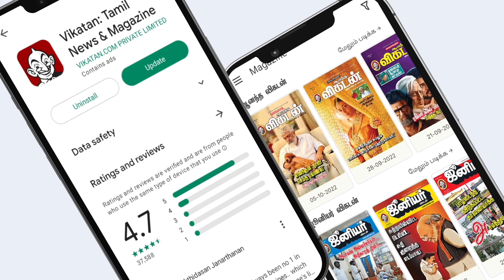Integrated Farming: இந்தப் பண்ணையில் 90% வேலையை நாங்களேதான் செய்வோம் | Pasumai Vikatan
சிதம்பரத்தை அடுத்துள்ள சீர்காழியிலிருந்து 10 கிலோமீட்டர் தொலைவில் உள்ளது பனங்காட்டாங்குடி கிராமம். கிராம நிர்வாக அலுவலராக பணிபுரிந்து ஓய்வு பெற்ற  வீராசாமி அவர்கள்  17 வயதிலிருந்தே விவசாயத்தின் மீது ஆர்வம் கொண்டு, கடந்த 22  வருடங்களாக  மாடு, ஆடு, கோழிகள், மீன்கள், தேனீக்கள் வளர்ப்பு, அசோலா வளர்ப்பு,  பஞ்சகாவ்யா  தயாரிப்பு,  பூச்சி விரட்டி, பாரம்பரிய நெல் ரகங்கள் , மாந்தோப்பு இப்படி அனைத்தையும் ஒரே இடத்தில் கூட்டு பண்ணையம் அமைத்து இயற்கை விவசாயத்தை  கையாண்டு  வருகிறார். வெளிவிதப் பொருட்கள் ஏதுமின்றி பண்ணையத்தில் உள்ள பொருட்களை வைத்தும்,  தனது குடும்ப உறுப்பனர்களின் உதவியுடனும்  10 ஏக்கர் பரப்பளவில் கூட்டுப் பண்ணையத்தை செயல்படுத்தி வரும் வீராசாமி  பசுமை விகடன் நேயர்களிடம் தனது அனுபவத்தை பகிர்ந்து கொள்கிறார்.

Credits:

Reporter : Pooja. S | camera : S. Devarajan | Edit: siva kiran.p | Producer: M.Punniyamoorthy